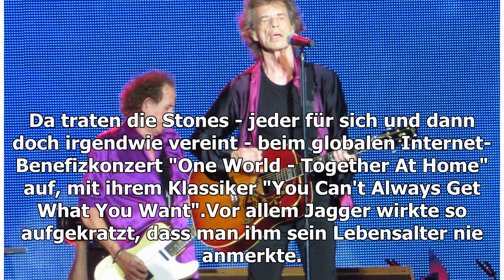Die Rolling Stones in der "Geisterstadt"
Berlin (dpa) - Ein brandneuer Song der Rolling Stones - und vielleicht bald noch mehr: Mit ihrem am Donnerstag überraschend veröffentlichten Stück "Living In A Ghost Town" haben d...